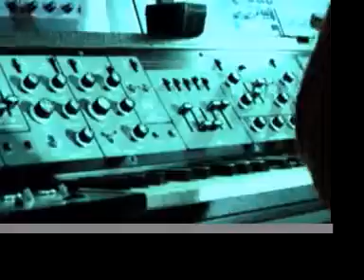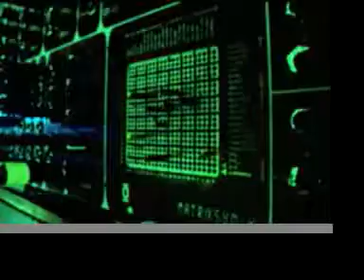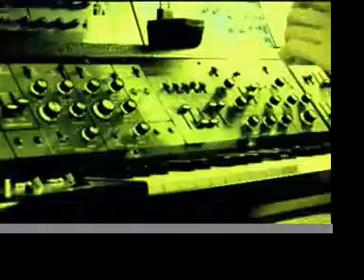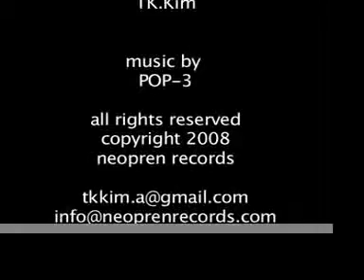poupee de son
tkkim poupee de son is a pop-3 video. This video based on the idea of sequencing, sequenced images along with sequenced tones. I used a eml-400 analog sequencer from 1971, a roland sh-5, a korg sq-10 and ms-10 and an octave cat.
a human being in small slices of 4o milliseconds is perfect to illustrate how far technology, old or modern, is from real life. now, is that good or bad? ;-)